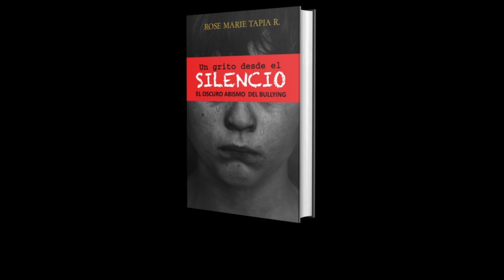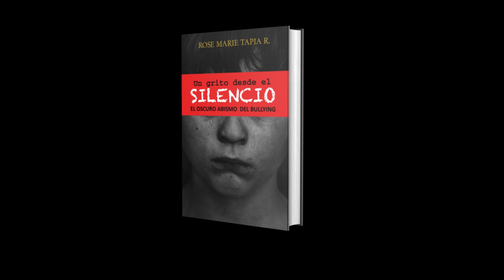UN GRITO DESDE EL SILENCIO DE ROSE MARIE TAPIA EDICIÓN RENOVADA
En un mundo donde el acoso y el bullying perviven, esta obra emerge como un faro de esperanza y acción. Desde tiempos inmemoriales, el acoso ha sido un flagelo que ha carcomido los cimientos de nuestra sociedad, afectando tanto a víctimas como a agresores y espectadores. En el entorno escolar, donde se espera florezca el intelecto, el bullying ha hallado un terreno fértil para su propagación, exacerbado por la omnipresencia de las comunicaciones electrónicas.
En respuesta a esta oscura realidad, estados y organizaciones han desplegado esfuerzos para combatir el acoso en todas sus formas. Sin embargo, la verdadera defensa radica en la prevención y la educación en valores desde una edad temprana. Rose Marie Tapia, con su nueva novela, no solo arroja luz sobre esta problemática, sino que también ofrece una guía práctica y conmovedora para educadores, padres, estudiantes y profesionales.
"Un grito desde el silencio" no solo es una obra literaria, es un escudo contra los ataques del acosador. A través de sus páginas, se entretejen valiosas lecciones sobre la importancia de la familia, el hogar y el respeto hacia uno mismo y los demás. Es un llamado a la acción, una invitación a construir una sociedad más compasiva y justa.